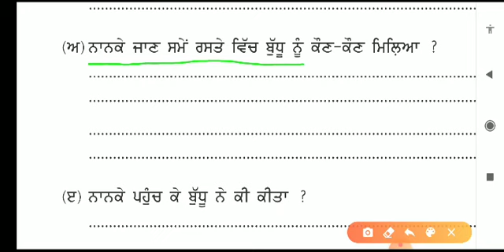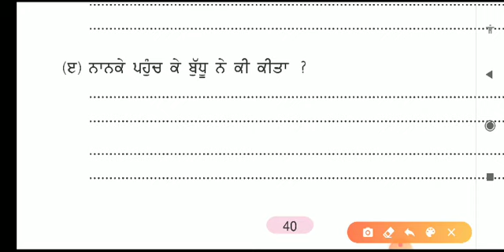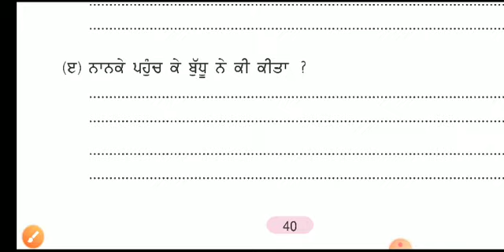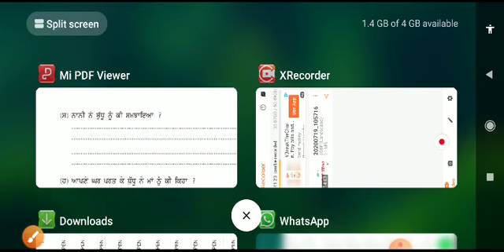ਜਮਾਤ ਚੌਥੀ ll ਵਿਸ਼ਾ ਪੰਜਾਬੀ ll ਪਾਠ - 2 ਨਾਨੀ ਦੀ ਸਿੱਖਿਆ (ਪ੍ਰਸ਼ਨ ਉੱਤਰ)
Hello friends,

ਪ੍ਸ਼ਨ ਉੱਤਰ, ਨਾਨੀ ਦੀ ਸਿੱਖਿਆ

HEARTLY THANKS